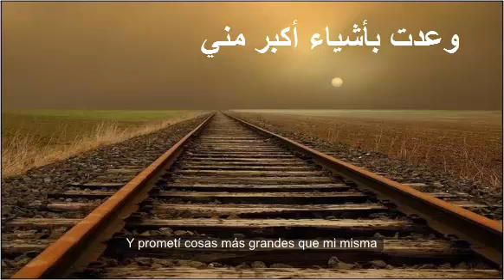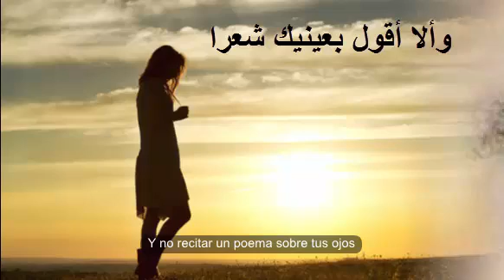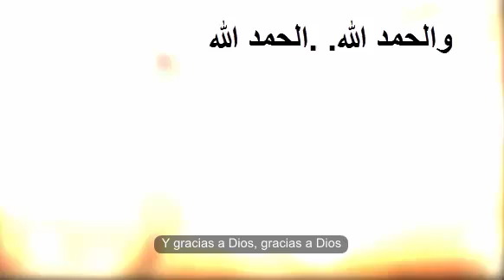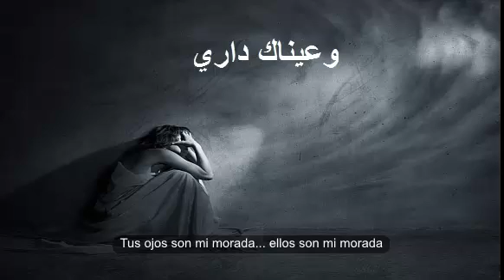Majida el Roumi - Wa3adtouka (alhamdulillah) - Letra en español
Traducción de la canción Wa3adtouka de Majida el Roumi.